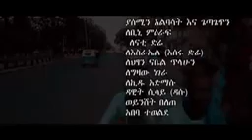Ethiopia new music 2021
ethiopan music